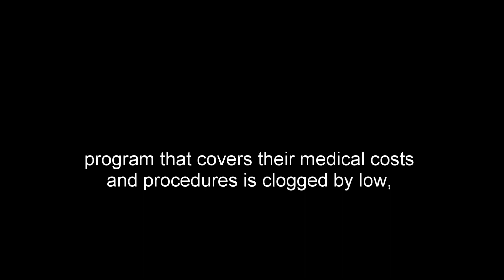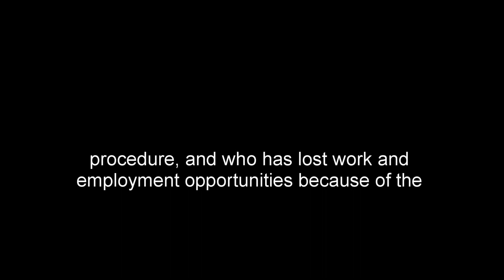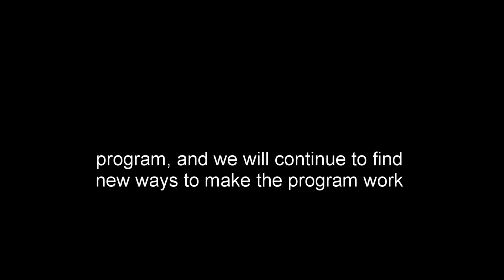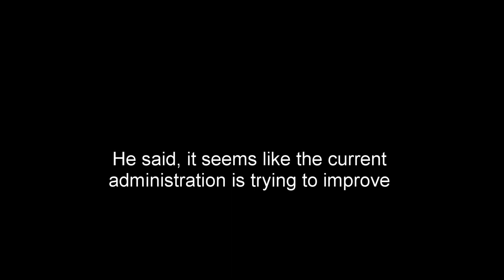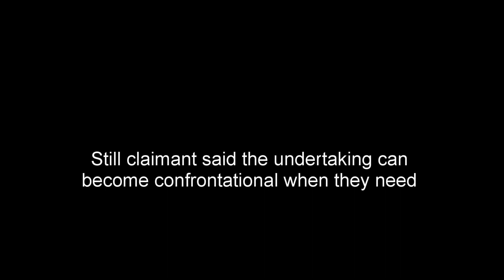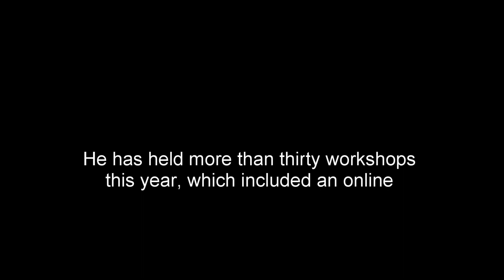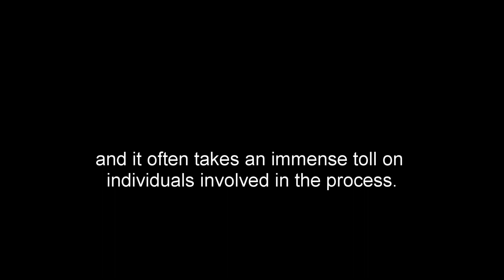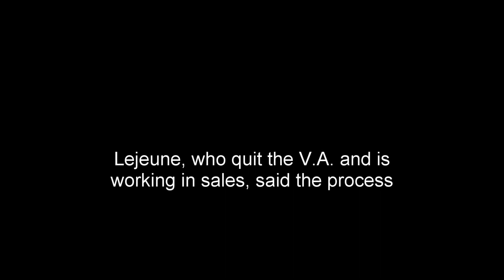Delays In Federal Workers Comp Can Stall Medical Care, Turning Injuries Into Disabilities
Title: Delays in Federal Workers' Compensation: A Deep Dive
Description:
In this video, we explore the challenges faced by federal employees in the United States as they navigate the workers' compensation program. Based on a recent article by NBC News, we delve into the stories of injured federal employees who are struggling to receive timely medical care due to bureaucratic delays. These delays are turning treatable injuries into lifelong disabilities for many.

Key Highlights:
- The convoluted process of filing a workers' compensation claim for federal employees
- Real-life stories of employees, like Joshua Lejeune and Pete Hobart, who have been severely affected by these delays
- The response from the Office of Workers’ Compensation Programs (OWCP) and the steps being taken to address these issues
- Insights from Joe Mansour, a workers' compensation specialist at the American Federation of Government Employees

Join us as we shed light on this critical issue affecting federal workers across various agencies, from the Veterans Affairs hospitals to the U.S. Postal Service.

Original Article:
"Delays in federal workers’ comp can stall medical care, turning injuries into disabilities" by Phil McCausland, NBC News, Published on Aug. 6, 2023.